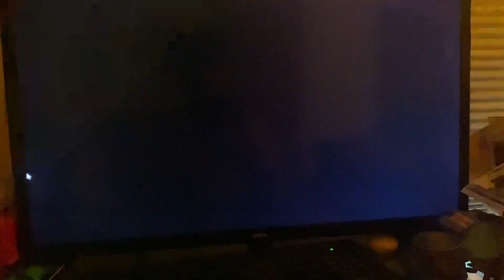The Lion King Special Edition - Pumbaa and Timon Wax Philosophical